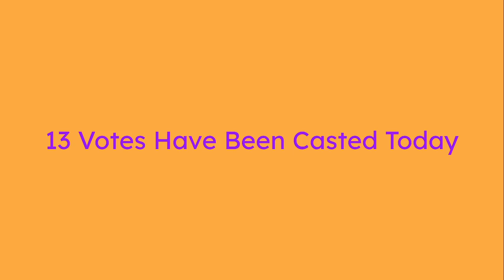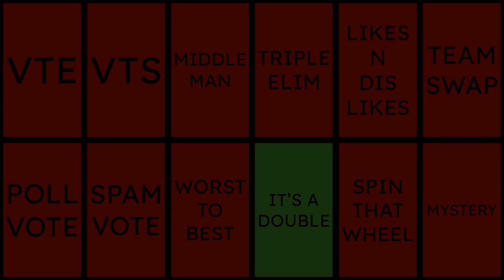BFLEIR Viewer Voting Part Two